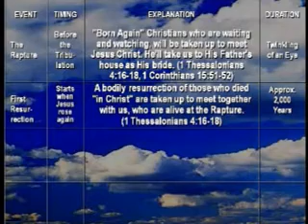7-9 Leviticus 23:26-44 - Prophetic Feast of Israel Pt. 4 of 4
Leviticus 23:26-44 - Prophetic Feast of Israel Pt. 4 of 4

Bible Teaching at CCK - This week we study Leviticus 23 verses 26-44 which is part 4 of this chapter on the Prophetic Feasts of Israel.  God gave Israel several Feast and Holy Days for them to keep.  Like most all of the Old Testament and God's dealings with Israel thruout it, these feast are given to be a picture, a type a sign or symbol, if you will, to show us God's plan of salvation redemption for all mankind.  These feasts all have prophetic significance.  Each feast represents some part of God's plan of salvation.  This week we look at the Feast of Trumpets, which is prophetically, the Rapture of the Church (Jesus' bride).  JD takes an in depth look at how & why the Bible teaches a Pre-Tribulation Rapture.  What are the feasts meanings and where are we at now on this Prophetic Calendar or Time Line the feasts represent?

Prophetic Feasts Israel Holy Days Biblical Symbol Old Testament Typology Foretell Future History Last Days End Times Armageddon Peace Security War Judgement Rapture Tribulation Old Testament Holy Bible Teaching Jesus God Sacrifice Priest Blood Shed Forgive Sin Death Punishment Restitution Salvation Grace Mercy Love Heaven Hell Promise Land